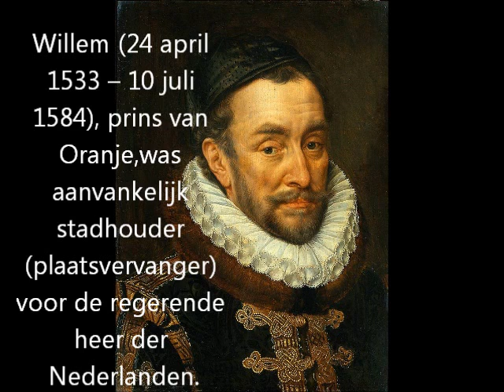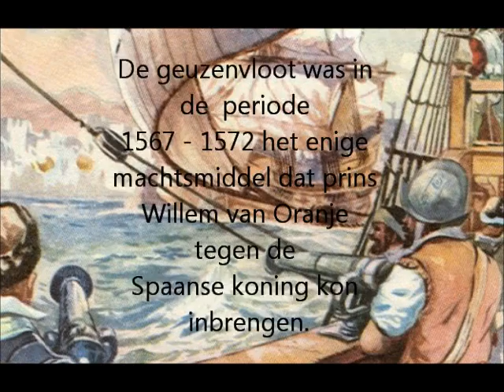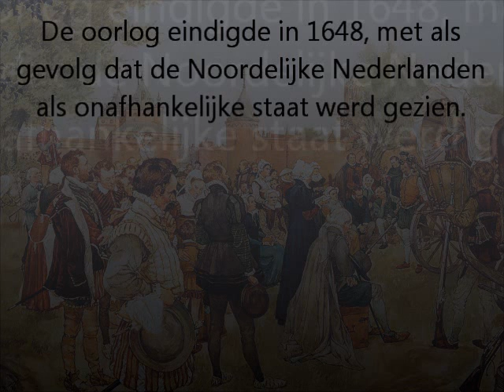Geuzen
Auteur: Jonas Gryson
Doel: Informatie over de Geuzen verschaffen aan het publiek